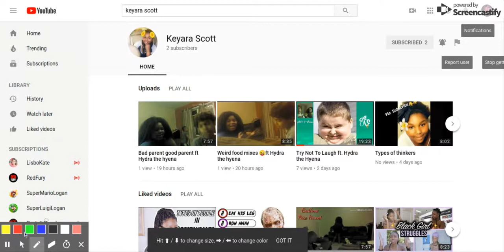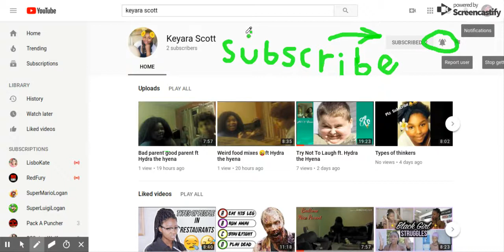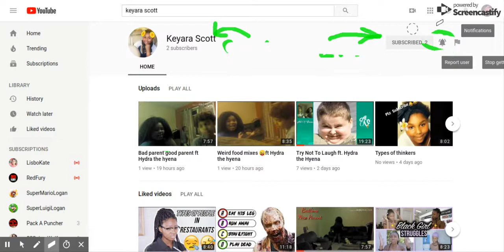Subscribe To Keyara Scott (read description)